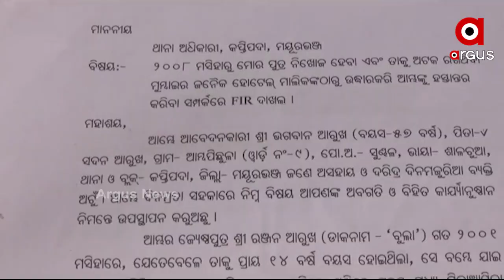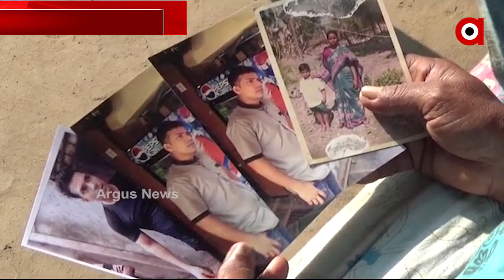ବମ୍ବେରେ ବନ୍ଧା ପଡିଛି ପୁଅ ....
ପୁଅ ଯାଇଛି ଫେରିବ କେବେ? । ଏହି ଚିନ୍ତାରେ ବୃଦ୍ଧ ବାପାମା । ଆଜିକୁ 16 ବର୍ଷ ହେବ କାମ କରିବା ପାଇଁ ରାଜ୍ୟ ବାହାରକୁ ଯାଇଥିଲା । 4 ବର୍ଷ ଯାଏଁ ବାପାମାଙ୍କ ଯୋଗାଯୋଗରେ ଥିଲା । ତାହାପରେ ଆଉ ତାର ଖୋଜ ଖବର ନଥିଲା...